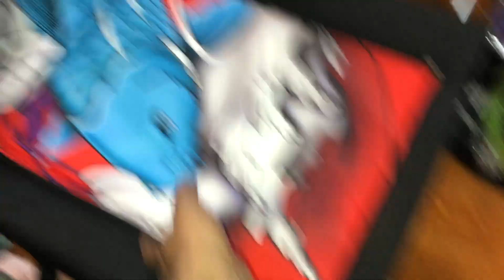Ghế câu cá săn hàng, ghế câu đơn, đài, ghế võng, ghế ngả lưng liên hệ 0961932218